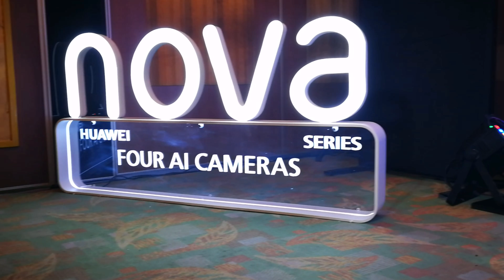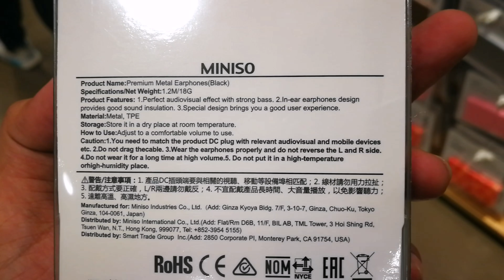4th Week of Nova Academy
HuaweiNovaAcademyxThatsBella
: VLOGGING

Engrande talaga si Nova Academy.
Bibigyan ka ng ₱500.00 ibibili mo sa Miniso, ang gagawin mo lang mag Vlog. 😮